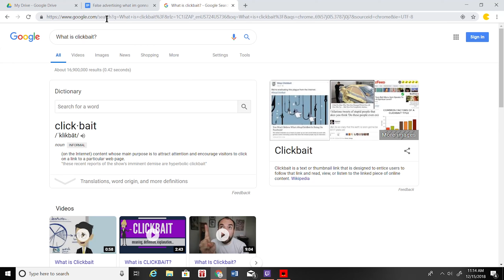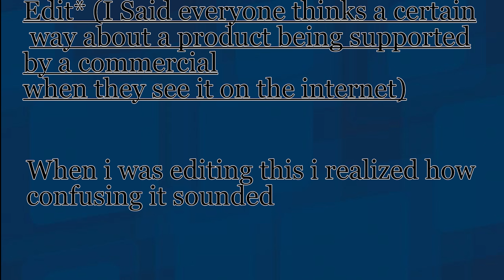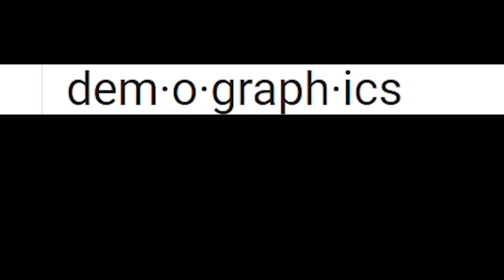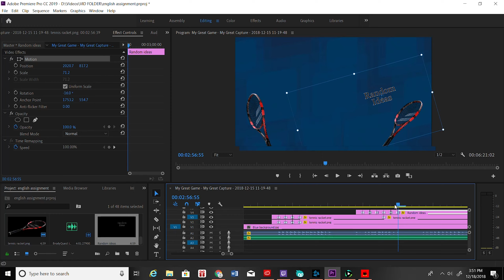Advertisement in 3 minutes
I lied it's 3&1/2 minutes :p

If you don't agree guess what?

Software
Adobe Premeire pro (2019)

Music used

If you don't know where NOOOOO is from ur so late
It's from star wars...(duh)

this took around 10-15 hours to animate